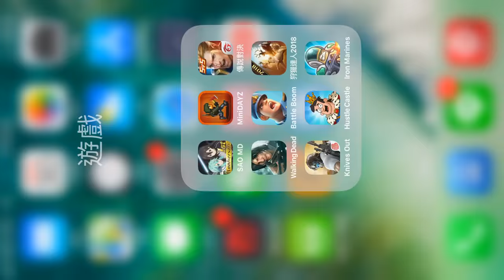Battle Boom 隨機大作戰 無人能敵連勝時刻